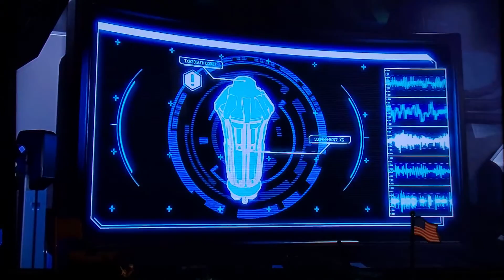PS4-XCOM2-GAMEPLAY-ALIEN REACTOR CORE